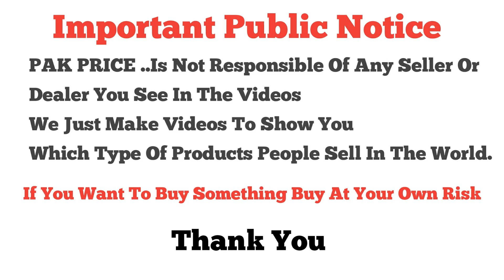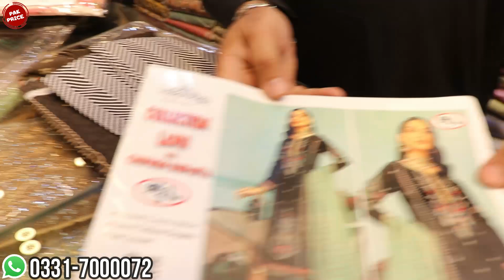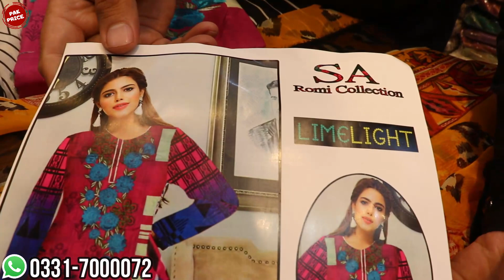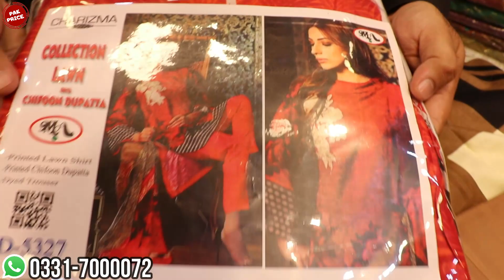BigSale | Lawn Fancy Suits | Embroidered Printed Suits | Summer Collection | Chiffon & Lawn Dupatta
Shop Name : Sandal,s
Shopkeeper Number : 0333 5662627 | 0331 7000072
Lg #3 Malikabad Shopping Center Murree Road Rawalpindi